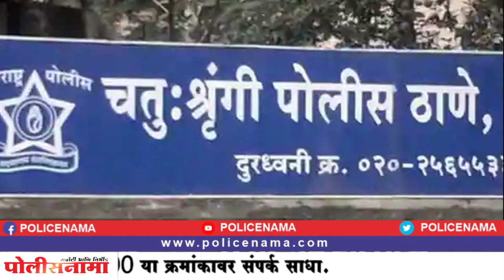पुण्याच्या औंधमध्ये नाना गायकवाडनंतर आणखी एक सावकारीचे मोठे 'मॅटर' उघडकीस ! पुणे पोलिसांकडून 5...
पुण्याच्या औंधमध्ये नाना गायकवाडनंतर आणखी एक सावकारीचे मोठे 'मॅटर' उघडकीस ! पुणे पोलिसांकडून 5 कोटीच्या प्रकरणात नाना वाळकेसह दोघांना अटक